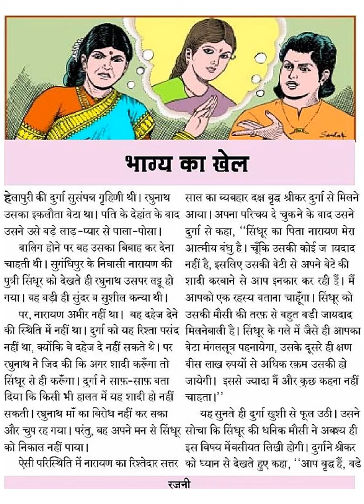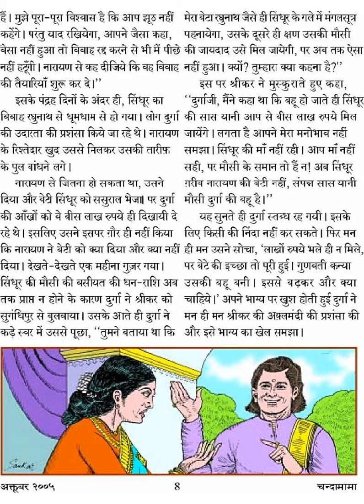Bhagya ka khel